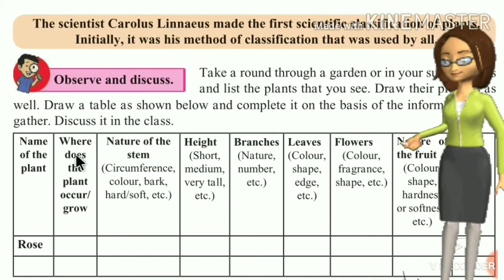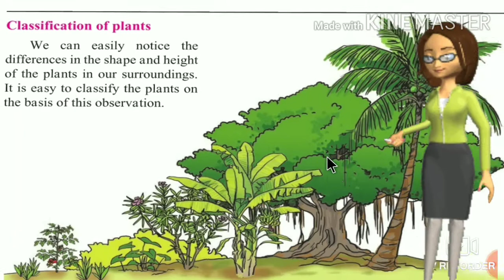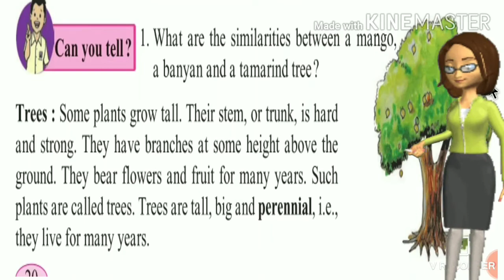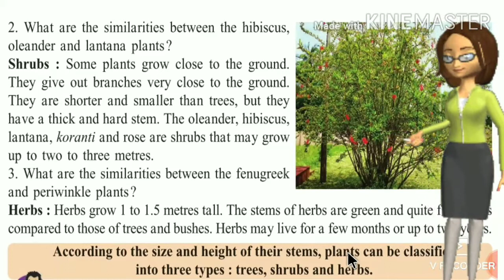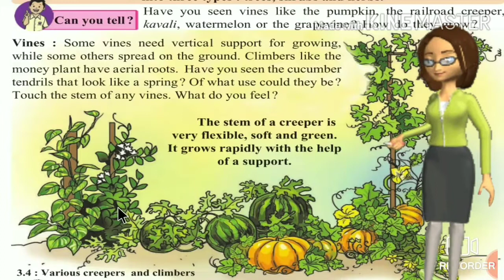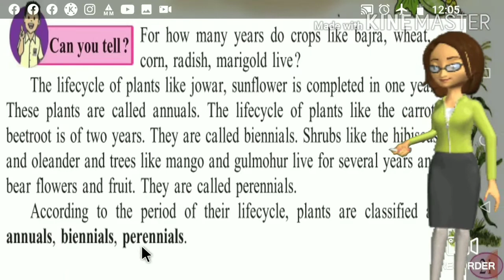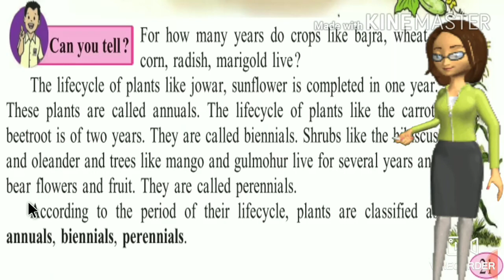General Science- Unit 3-Diversity in Living Things and their Classification-Part 2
Maharashtra Board- Standards Six -Semi English Medium.